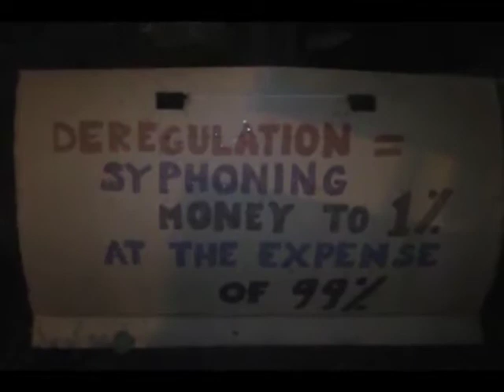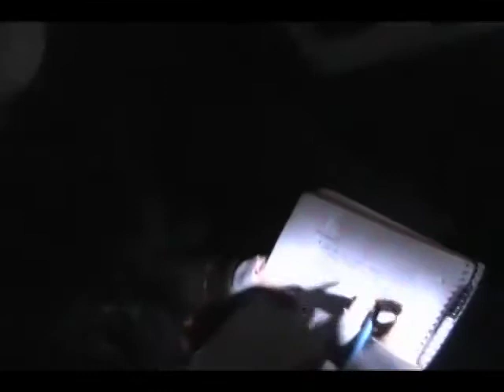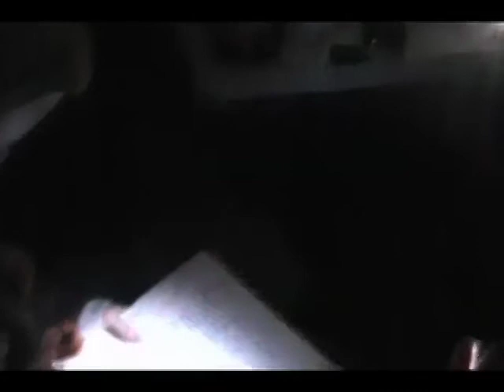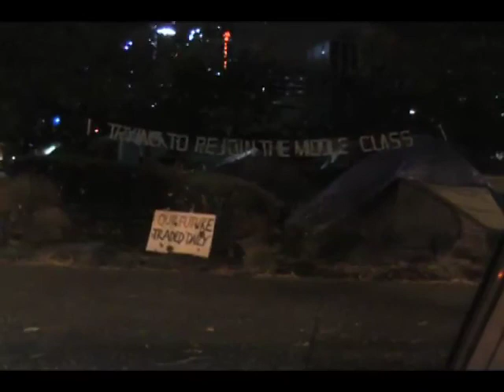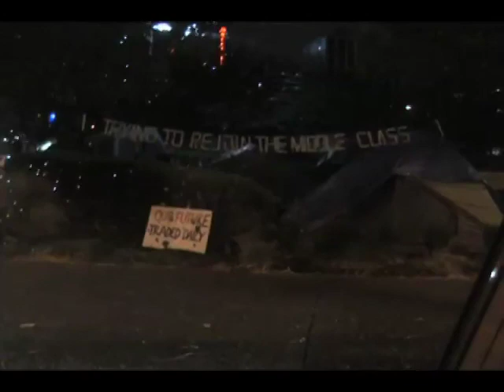Occupy Pittsburgh October 20-21, 2011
Between October 19 and October 27 I visited 10 Occupy Groups: Occupy DC, Occupy Baltimore, Occupy Philly, Occupy Pittsburgh, Occupy Cleveland, Occupy Detroit, Occupy Chicago, Occupy Indianapolis, Occupy Cincinnati and Occupy Columbus in an effort to get the message and texture of some of the Occupy Groups who weren't getting coverage in the media outside of when they had conflicts with police or City Officials. These interviews are with members of the Occupy Pittsburgh Movement.  I spent the night (approximately 6 waking hours) with this encampment but never saw the camp in the daylight.